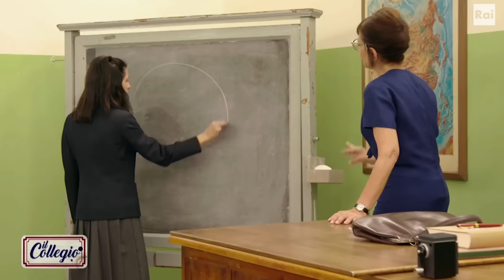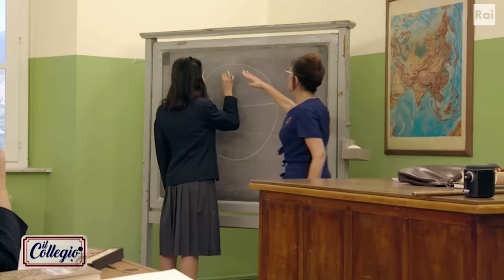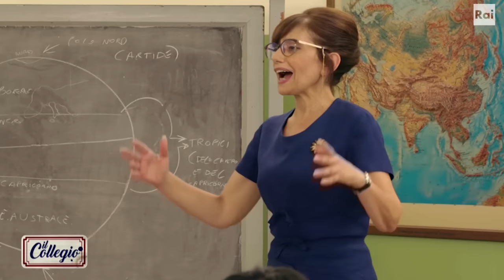La prima lezione…tutti insieme! - Quinta Puntata - Il Collegio 7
- Dopo aver superato l’esame, anche gli ormai ex rimandati possono seguire la lezione insieme ai compagni. La prof. Petolicchio chiama Alessia alla lavagna a farle da assistente ma alcuni dei collegiali, fra battute e schiamazzi, disturbano il sereno svolgimento della spiegazione. A risentire del nuovo clima piuttosto vivace che caratterizza la classe unica è soprattutto Zelda, che non esita a rimpiangere le sezioni separate. Metà classe resta in aula, l’altra metà viene invitata dalla prof. Petolicchio a fare merenda…